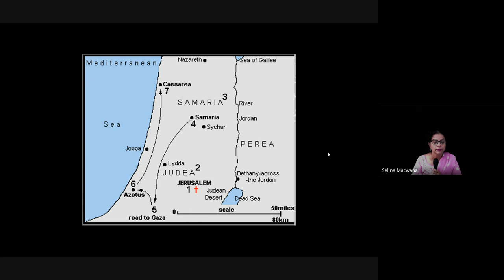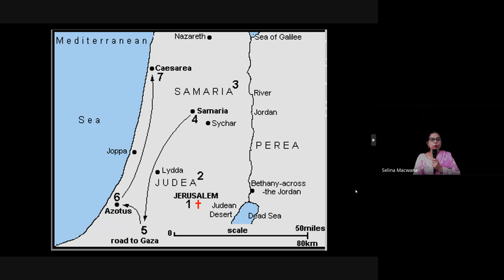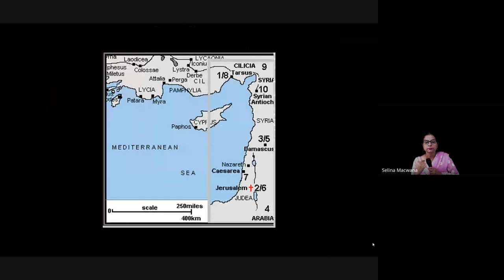Christian History & Missions | Lecture 5 : BC201-CH&M-20240827